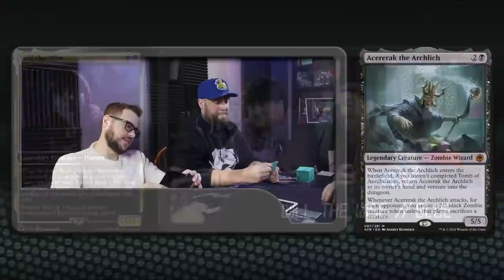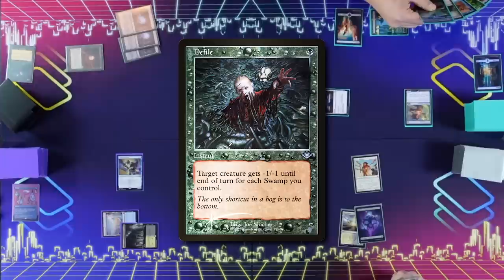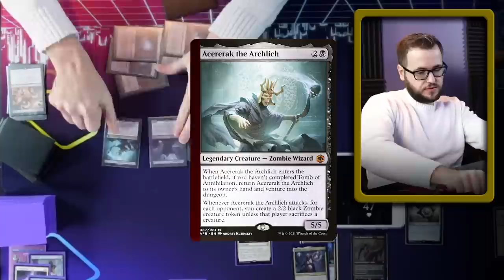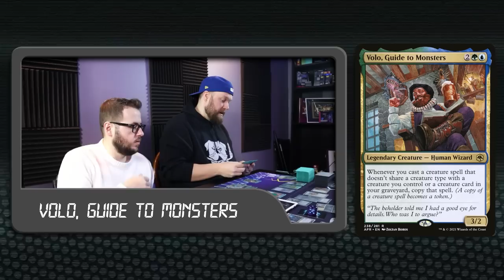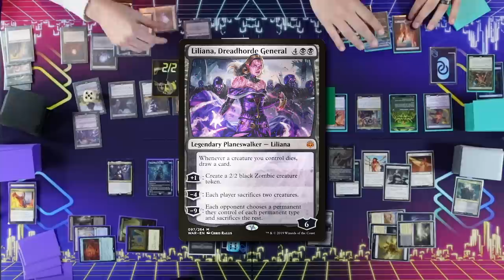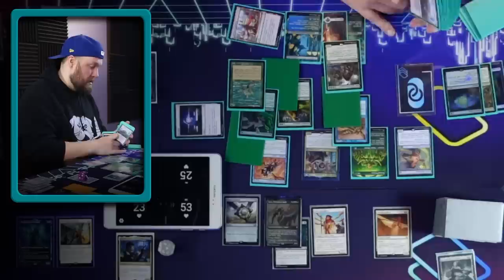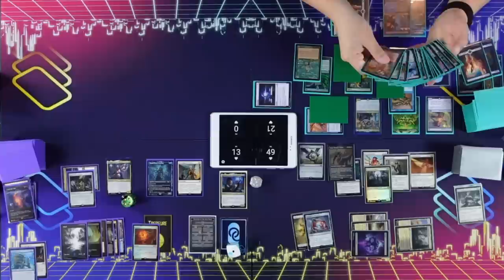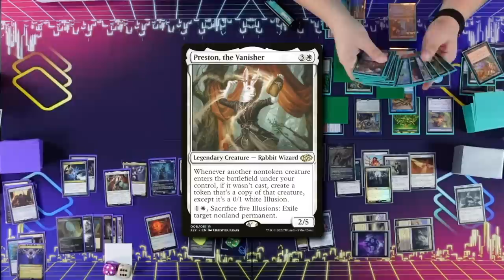Liesa vs Wernog vs Acererak vs Volo [EDH/Commander, Magic The Gathering Gameplay 2023]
Don't let this thumbnail fool you. I'm still playing blue. Clickbait at it's finest.

Today we have Liesa, Shroud of Dusk vs Wernog, Rider's Chaplain and Hargilde, Kindly Runechanter vs Acererak, the Archlich vs Volo, Guide to Monsters.

Do you want to support what we're doing?

► Foley
Liesa

► Wayne
Volo

► Ajdin
Acererak

► NeonMushroom
Wernog

Share THIS link with your friends!

Decklists!

Some music is from Prod. Riddiman...

► [link soon]

► Aidan Rickel
► Chris Shavers
► Jake Dillon
► Max Dechamps
► Philip Wortinger
► Tiffany Trager
► Tori Rickel
► Wesley Pederson

( 10:15:00 )
( 20:50:00 )
( 32:52:40 )